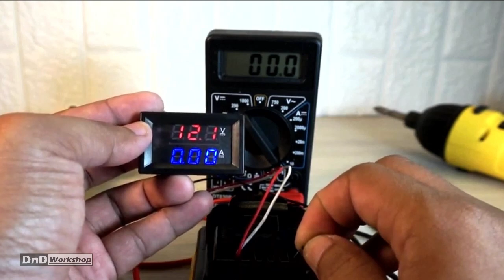Milwaukee Fuel M12 VS Stanley SCD12 - Corless Drill 12V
Driver Bor M12 FUEL™ 1/2" (Hanya Alat)
Driver Bor M12 FUEL™ adalah alat yang Paling Mampu, Ringan, dan Paling Ringkas di kelasnya. Motor Brushless POWERSTATE™ memberikan kekuatan untuk melakukan berbagai macam aplikasi pada 1700 RPM dan 350in.lbs. torsi. Beratnya hanya 2,3 lbs sangat portabel, bagus untuk aplikasi overhead, mengurangi kelelahan sepanjang hari. Dengan panjang 6,6" alat ini memiliki akses terbaik di ruang sempit. Kecerdasan REDLINK™ Plus melindungi alat dari kelebihan beban dan panas berlebih sekaligus memastikan kinerja maksimum. Menggunakan paket baterai berkapasitas REDLITHIUM™ 2.0Ah yang ringkas dan kapasitas diperpanjang 4.0Ah, alat ini menghasilkan lebih banyak pekerjaan per pengisian daya dan lebih banyak pekerjaan selama masa pakai baterai daripada baterai pesaing.

Cordless Drill 10.8 V / Mesin Bor Obeng Baterai Stanley SCD12S2

Mesin Bor / Obeng Baterai Stanley SCD12S2 dirancang untuk aplikasi dan pengencangan ringan. Menggunakan baterai lithium-ion 10.8 Volt jenis slide-in yang dilindungi sistem perlindungan elektronik yang melindungi baterai dari kelebihan beban, suhu yang terlalu panas, dan kotoran yang membandel. Stanley SCD12S2 memberikan 20 pilihan torsi dengan maksimum 26 Nm, dapat berputar dengan 2 gear dimana masing-masing berputar 0-400 rpm dan 0-1500 rpm. Dapat mengebor besi hingga 10mm dan kayu hingga 20mm. Dalam paketnya menyertakan 1 buah baterai cadangan, charger, dan dikemas dalam 1 tool bag kain yang kuat.

Volt Baterai : 10.8V 1.5Ah
Jenis Baterai : Lithium-Ion
Kapasitas Kepala Bor : 0.8-10mm
Kapasitas Bor Besi : 10 mm (maksimum)
Kapasitas Bor Kayu : 20 mm (maksimum)
Kec. Tanpa Beban : 0 - 400 / 1500 rpm
Torsi : 26 Nm
Fasilitas Lain : 20+1 Pilihan Torsi, LED, ReversiTokpede, Baterai Cadangan 1 buah, Charger Baterai, Tool Bag Kain.